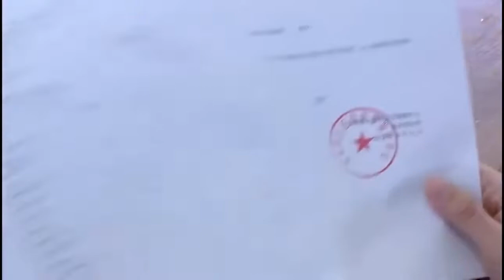妻子把親子鑒定拿給總裁對峙，總裁不但不負責當眾人面反而還推開妻子，怒吼：別發瘋了！🤩2021熱門電視劇